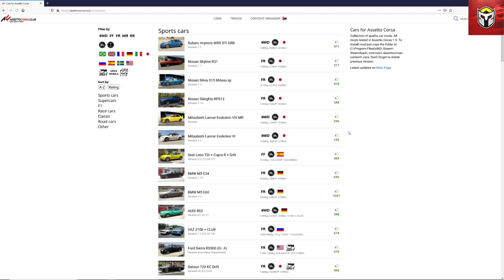Sir Spats Gaming - Channel Trailer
Hi everyone, this is Sir Spats Gaming and I'm John and I am a complete car fanatic!
On the channel we play many racing games especially Assetto Corsa with guides and tutorials showing you how to mod!
We will also be adding more racing games as they release especially on the PS5 and X Box X.
Sharing my passion for cars and racing with you!
So if you share my passion for racing and cars, I'd love to have you on board!

Sir Spats (John)

PC Specs -

CPU: AMD Ryzen 5 2600x
Motherboard: Microstar - x470 gaming plus
Graphics Card: Asus ROG GTX1080TI 11GB
Memory: 32 GB DDR4 Corsair
SSD Hard Drive: Samsung 120GB
Monitor: PHILIPS PHL 328E9F - Widescreen Curved

G29 full steering wheel setup
Aeonsim Race sim chassis